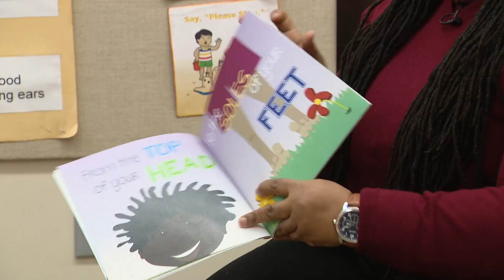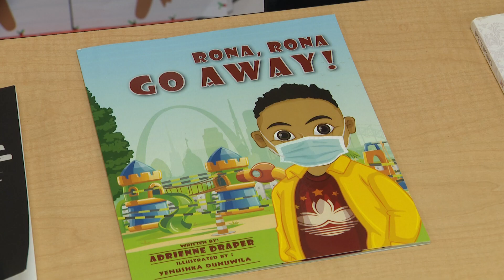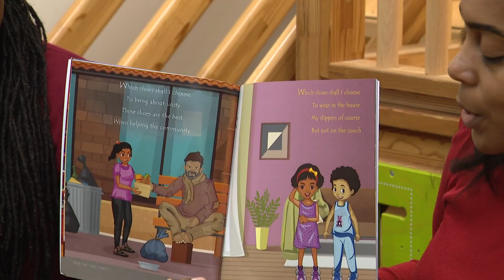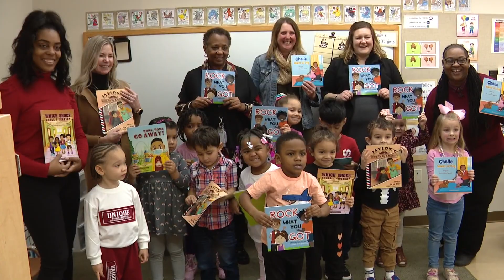St. Louis authors write the books they needed as kids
Collectively, Aja Owens and Adrienne Draper have published five children's books that reflect families and children of color.